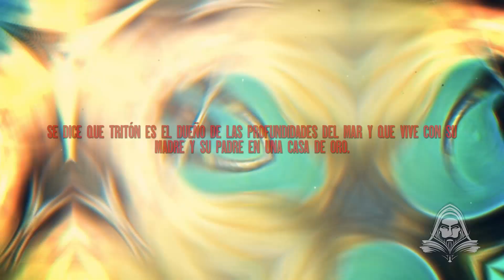EL PODEROSO TRITON, mitología griega